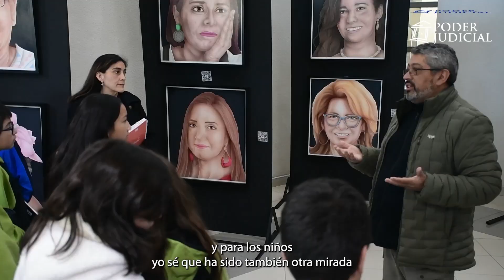Estudiantes de la Escuela Altamira visitaron la Corte de Apelaciones de Coyhaique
Una jornada educativa vivieron 35 niños de la Escuela Altamira de Coyhaique, quienes el pasado viernes 14 de abril visitaron la Corte de Apelaciones para conocer el funcionamiento de este tribunal y también para observar la exposición “Miradas de Pandemia, Historias de migrantes en Patagonia”.